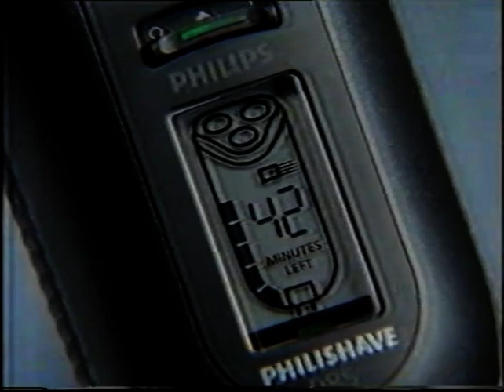Philishave 1993 Nz Ad